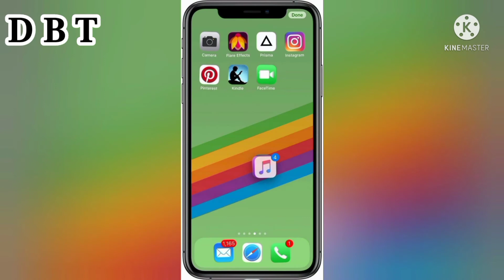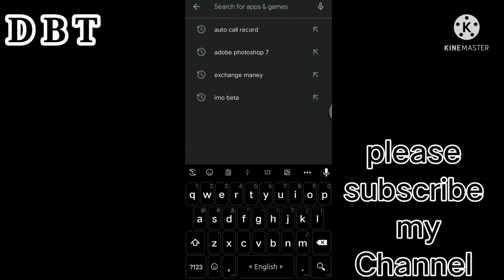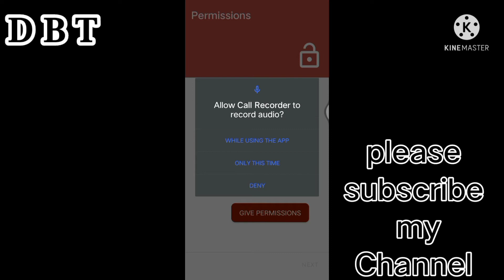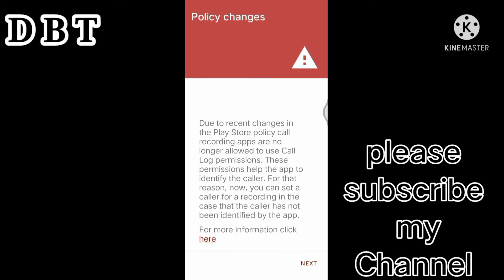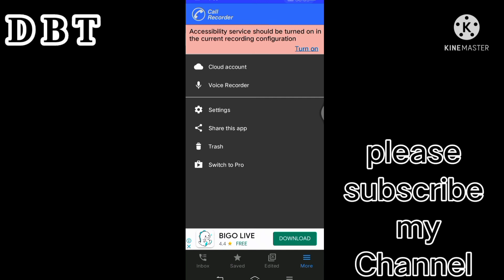call record ।। kivabe call record korbo।। audio call record ।। কল রেকর্ড।।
call record  kivabe call record korbo audio call record লকল রেকর্ড

You need call record  in your mobile. Yes this video for you. This video have how you call record in your mobile full trips. Watch this video have  Detail.